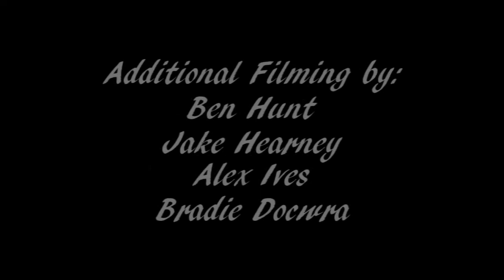The Recker Skatepark.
Footage from the recently renovated skate park at the Recker in Gorleston.
Featuring:
Alex Ives, Bradie Docwra, Harvey Snow, Ashley Chalis, Robert Hall, Liam Manship, James Grindley, Ryan George, Vlad Kalynin, Ben Hunt, Danny Coston and Kane Smith.
Filmed and Edited by: Danny Coston.
Additional Filming by: Ben Hunt, Jake Hearney, Alex Ives and Bradie Docwra.
Song: Arctic Monkeys- Do i wanna know.